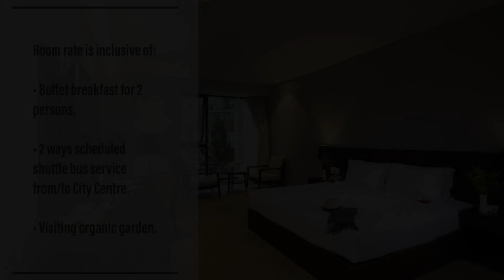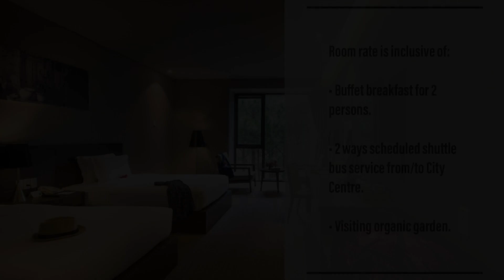Terracotta Hotel & Resort Dalat, Da Lat, Vietnam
About Property:
You're eligible for a Genius discount at Terracotta Hotel & Resort Dalat! To save at this property, all you have to do is sign in.
Terracotta Hotel & Resort Dalat offers rooms and villas with free WiFi. Featuring an indoor pool, spa and fitness centre, the resort is located next to Tuyen Lam Lake.
Terracotta Hotel & Resort Dalat is 900 m from Truc Lam Temple. Lien Khuong Airport is 18 km away.
Every ro...
Property Type: Resort
Address: Zone 7.9, Tuyen Lam Lake Tourist Area, Ward 3, Tuyen Lam Lake, Da Lat, Vietnam
Searching For
1. Terracotta Hotel & Resort Dalat - Da Lat - Vietnam
2. Terracotta Hotel & Resort Dalat - Da Lat - Vietnam Address
3. Terracotta Hotel & Resort Dalat - Da Lat - Vietnam Rooms
4. Terracotta Hotel & Resort Dalat - Da Lat - Vietnam Amenities
5. Terracotta Hotel & Resort Dalat - Da Lat - Vietnam Offers and Deals
Audio Credit:
Track Title: Subway Dreams
Artist: Dan Henig